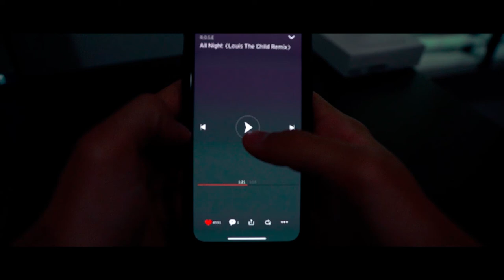ADAMS CREEK 2020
Songs:
Praying to a God - Mr Probz (LUKE Remix)
All Night - Chance the Rapper (Louis the Child Remix)